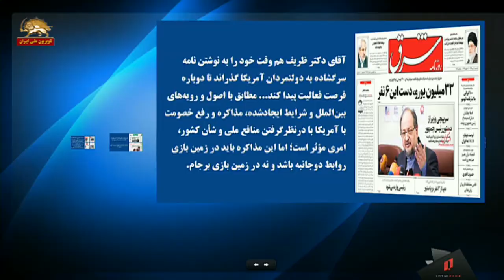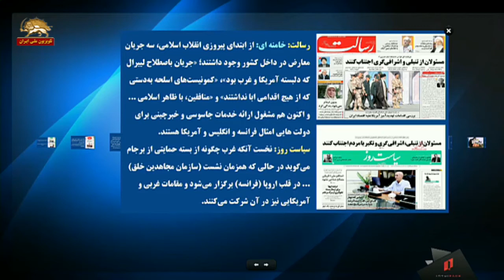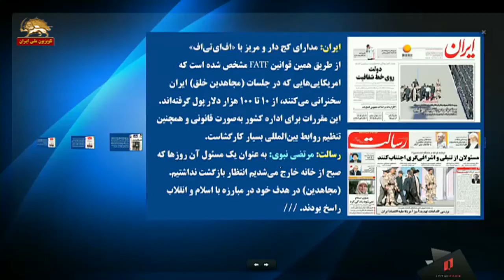ایران-مروری به روزنامه‌های حکومتی-اظهارات خامنه‌ای برای روحیه دادن به نیروهایش-هشدار به دولت روحانی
روزنامه های حکومتی امروز یکشنبه 10تیر ماه در صفحات اولشان مهم ترین تیترها را به اظهارات عجز آلود خامنه ای برای روحیه دادن به نیروهایش اختصاص داده و درکنار دود و دمهای اقتصادی دولت روحانی، هشدارهای اقتصادی دیده می شود. روزنامه های حکومتی طبعاً هیچ اشاره یی به تظاهرات به خون کشیده شده مردم خرمشهر و آبادان نکرده اند. برخی از مهم ترین این عنوانها را نگاه می کنیم:
- اعتماد:‌خامنه ای:‌ نتیجه تسلیم لگد مال شدن است
-اخبار صنعت: خامنه ای:‌ می خواهند با فشار اقتصادی ملت را از نظام جدا کنند
-ابرار:‌هیئت رییسه مجلس: تیم اقتصادی دولت نیاز به اصلاح دارد
-ابرار: مشاور روحانی: بانک مرکزی مقصر نابسامانی ارزی است
-ابتکار:‌ دستور کار مهم روحانی در قلب اروپا
-بهار: خواسته زیادی ندارند آب می خواهند!/ مطالبه مردم خرمشهر آب شیرین است؛
-خراسان: ماجرای خبر انتقال آب ایران به کویت چیست؟
- روزنامه های باند روحانی به مذاکره با آمریکا و پذیرش اف ای تی اف توصیه کرده و به کنارگذاشته شدن موقت ظریف اشاره کرده اند:
-شرق: علی خرم: خيلي زود مشخص شد شرق و در رأس آن روسيه، در حد اروپايي‌ها هم قصد دفاع از ايران را ندارند و از پشت خنجرزدن مکرر روس‌ها، اظهرمن الشمس است.
تيمی شامل آقايان صالحي و خرازي به اروپا سفر کردند و همان کار تيم ديپلماسي وزارت امور خارجه را انجام دادند. آقاي دکتر ظريف هم وقت خود را به نوشتن نامه سرگشاده به دولتمردان آمريکا گذراند تا دوباره فرصت فعاليت پيدا کند... مطابق با اصول و رويه‌هاي بين‌الملل و شرايط ايجادشده، مذاکره و رفع خصومت با آمريکا با در‌نظر‌گرفتن منافع ملي و شأن کشور، امري مؤثر است؛ اما اين مذاکره بايد در زمين بازي روابط دوجانبه باشد و نه در زمين بازي برجام.
-جهان صنعت: نظر به همزمانی مذاکره با اروپا بابت حفظ برجام، به نظر نمی‌رسد انفعال ایران در تصویب لایحه، کمکی به اخذ تصمیمات جدی اروپا در حفظ برجام و مقابله با سیاست‌های کار‌افزایانه آمریکا کند‌ بلکه بر‌عکس، انفعال ایران موجب سوء‌ظن اروپا در قبال سیاست‌های منطقه‌ای ایران خواهد شد.
- رسانه های حکومتی هر چند اساسا در مورد برگزاری گردهمایی بزرگ ایرانیان در پاریس سکوت کرده اند اما بعضا غیظ و کین خود را نسبت به مجاهدین و مقاومت ایران و سوزش رژیم از این گردهمایی به صورت حتی بی قافیه یی بروز داده اند:
- رسالت: خامنه ای: از ابتداي پيروزي انقلاب اسلامي، سه جريان معارض در داخل کشور وجود داشتند؛ «جريان باصطلاح ليبرال که دلبسته آمريکا و غرب بود»، «کمونيست‌هاي اسلحه به‌دستي که از هيچ اقدامي ابا نداشتند» و «منافقين، با ظاهر اسلامي ... و اکنون هم مشغول ارائه خدمات جاسوسي و خبرچيني براي دولت هايي امثال فرانسه و انگليس و آمريکا هستند.
-سیاست روز: نخست آنکه غرب چگونه از بسته حمایتی از برجام می‌گوید در حالی که همزمان نشست (سازمان مجاهدین خلق) ... در قلب اروپا (فرانسه) برگزار می‌شود و مقامات غربی و آمریکایی نیز در آن شرکت می‌کنند.
-ایران: مدارای کج دار و مریز با «اف‌ای‌تی‌اف»
از طریق همین قوانین FATF مشخص شده است که امریکایی‌هایی که در جلسات (مجاهدین خلق) ایران سخنرانی می‌کنند، از 10 تا 100 هزار دلار پول گرفته‌اند. این مقررات برای اداره کشور به‌صورت قانونی و همچنین تنظیم روابط بین‌المللی بسیار کارگشاست.
-رسالت: مرتضی نبوی: به عنوان يك مسئول آن روزها كه صبح از خانه خارج مي‌شديم انتظار بازگشت نداشتيم. (مجاهدین) در هدف خود در مبارزه با اسلام و انقلاب راسخ بودند.